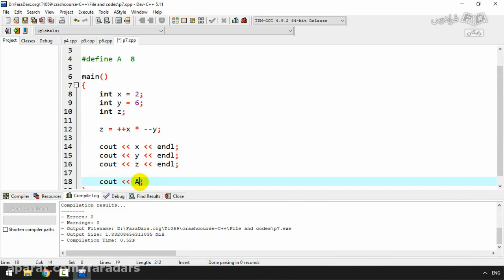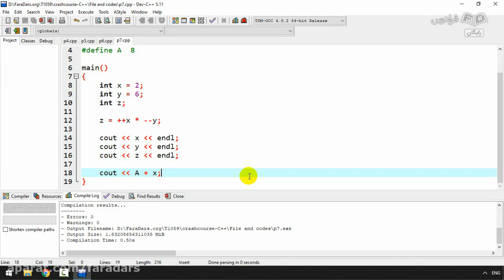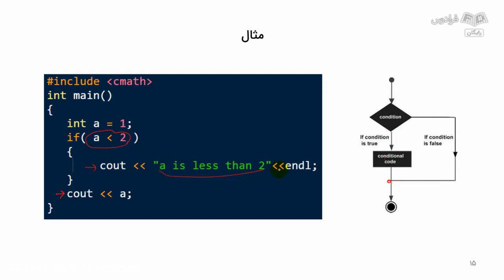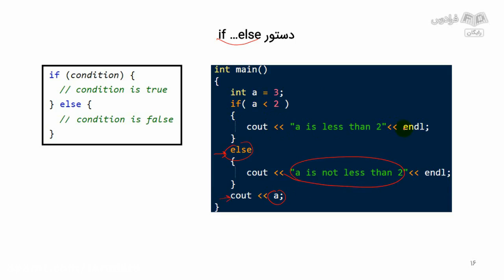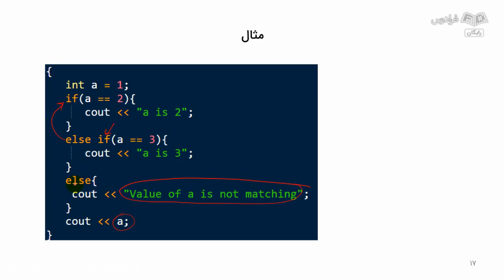Geographies of the Anthropocenelearn Circular Economy education organizations